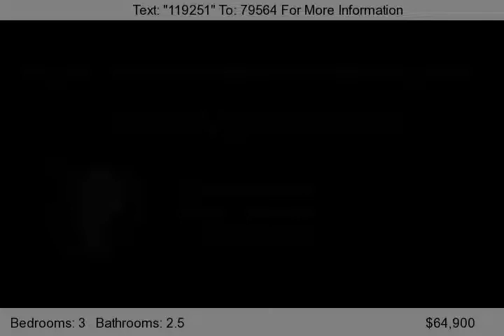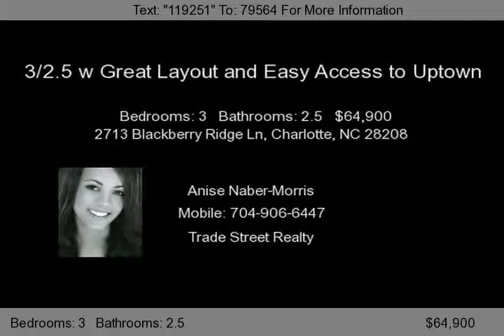2713 Blackberry Ridge Ln, Charlotte, NC 28208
This 3 bedroom 2.5 bath home with 1 car garage will not disappoint. The home needs a little TLC but for the price its perfect to put your personal touches on.